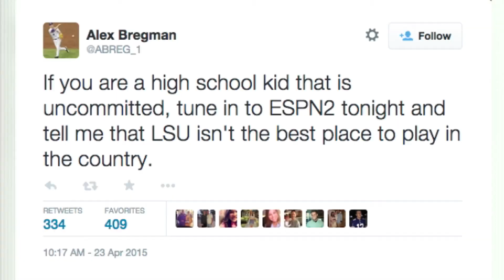#1 vs. #2: LSU-Texas A&M Baseball; Pelicans try to take Game 3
No. 1 LSU baseball hosts its biggest game in Alex Box Stadium in recent memory as No. 2 Texas A&M comes to Baton Rouge. First pitch is at 6:30 p.m. Meanwhile in New Orleans, the Pelicans host their first NBA playoff game since 2011 as 1-seed Golden State tries to take a 3-0 lead in the opening-round Western Conference Series. Tipoff is at 8:30 p.m.